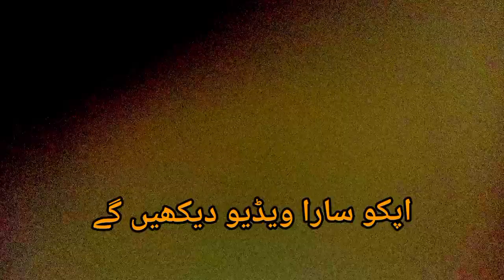can One Chicken Hatch 13 Eggs? |How can I hatch chicks with hen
Acca hatching eggs saving animals cute animals animal rescue birds bird man bird jesus eggs incubator incubating accaThe hen laid ten eggs After twenty days three beautiful chicks hatched hen hatching eggs Amazing Birdshen video chicks hen baby murgi ke bacche murgi chicken dance chicken